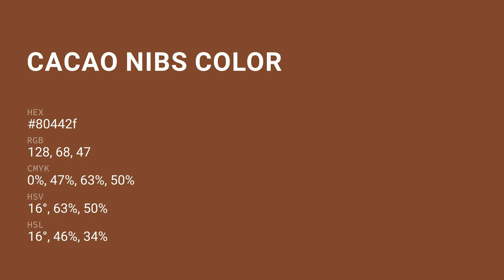Cacao Nibs color 80442f hex color - Orange color - Cool color 80442f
What color is Cacao Nibs ? 80442f hex color - Orange color - Cool color 80442f

Hex 80442f Color Code is also known as Cacao Nibs color.